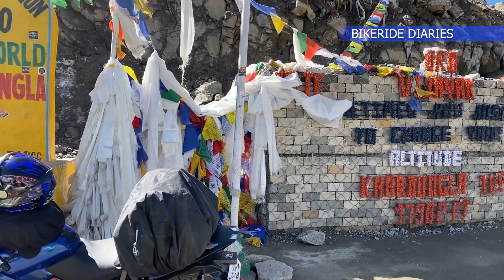17982 Feet Pe - Khardungla Pass World's Highest Motorable Road 🏔 | EP - 13 | Mumbai To Ladakh 2023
Hi this is ANUJ BUNDE this is Episode 13
THE DAY HAD COME. WE HAVE REACHED KHARDUNGLA PASS SECOND HIGHEST MOTORABLE ROAD. EVERY BIKE RIDERS DREAM DESTINATION

RIDE SAFE !!
Always wear a HELMET without fail.
Don't forget someone is always waiting for you.